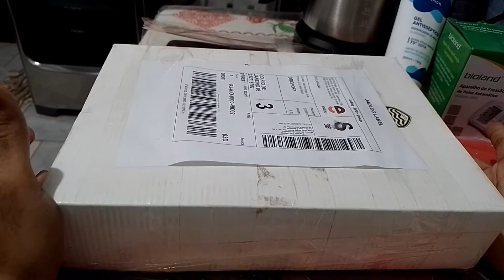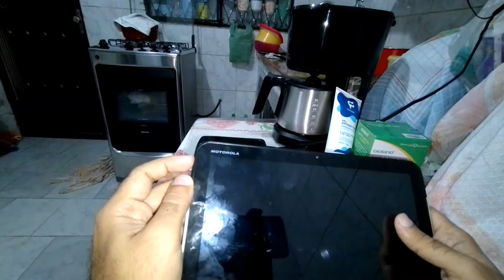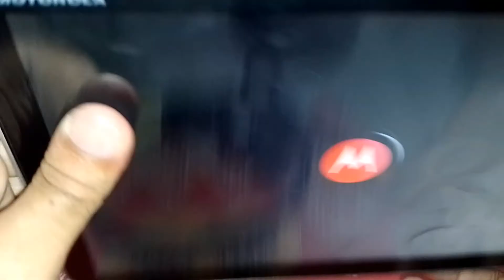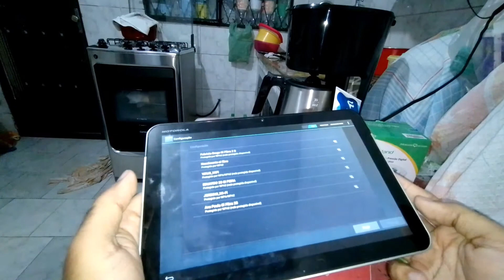comprei um Tablet Motorola xoom em pleno 2022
paguei 100 reais nele tá em perfeito estado de conservação ótimo preço  ele têm uma tela de 10 polegadas e 32 gigas de memória interna e um processador da NVidia  e um aparelho antigo mas bem interessante

obrigado a todos fiquem com Deus até o próximo vídeo do Motorola xoom 1